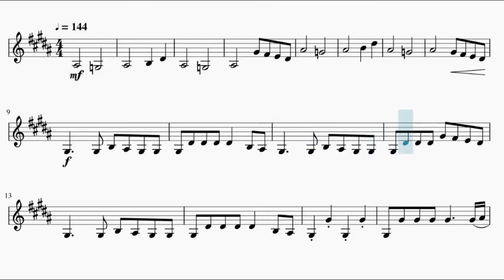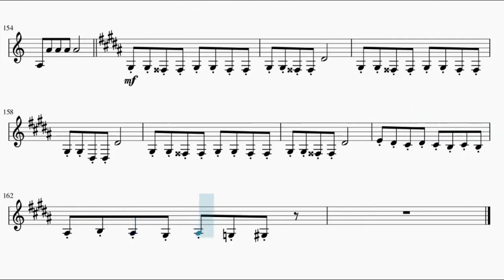[My War] Boku no Sensou – Shigenki no Kyojin Season 4 Opening (French Horn)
This is the sheet music for Shigenki no Kyojin Season 4 opening song Boku no Sensou, by Shinsei Kamattechan. Based on Anime Pro's piano arrangement and also blw.avg.pianizzzt's Piano Arrangement.

Song lyrics:

Babarias Rastititi Rastiti
Babarias Rastitita
Babarias Rastititi
Rastiti Rastis! Rastis! Ratitila

Let’s start a new life from the darkness
Until the light reveals the end
Fear, hatred, sorrow, desperation
Even you look miserable
Look down from above
I feel awful
The time has come
Let’s all go home
Sinister faces, growing curses
This is my last war

Babarias Rastititi Rastiti (Angels playing disguised)
Babarias Rastiti ta (With devil’s faces)
Babarias Rastititi Rastiti (Children cling to their coins)
Rastis! Rastis! Ratiti (Squeezing out their wisdom)
La La La La La
Babarias Rastititi Rastiti (Angels planning disguised)
Babarias Rastiti ta Rastis! Rastis! (With devil's faces)
Babarias Rastititi Rastiti (Children cling on to their)
Rastis! Rastis! Ratiti La (Very last coins)

Destruction and regeneration
You are the real enemy (Rastis! Rastis! Rastis!) Ratiti La

The only memory left is trauma
Imaginary friend’s kind words
The evening train was shaking
I purified the imperfect flowers
The pain in my heart getting higher
My comedy show at its peak
The frogs were crying on our way home

Woooh! Tu...Tu...Tu...Tu

Kaerimichi o nakushita fukei
yuyake koyake sakasama ni
Gekou jikan naki dasu chaimu to
dandan to tojite iku
Kaerimichi o owarasenai tte
Naite ii yo ima dake wa
Senro-zoi ni kie chatta
nanohana rainen mata saite nante

Gekou jikan tanin no kagefumi
Kidzuitara yoake hitori kiri
Hitori kiri o owarasenai tte
Ashita no junbi ga douse mata
arushi shukudai yatte nenakucha ne

War!
My War!
My War!
Rastis! Rastis! Rastis! Rastis!